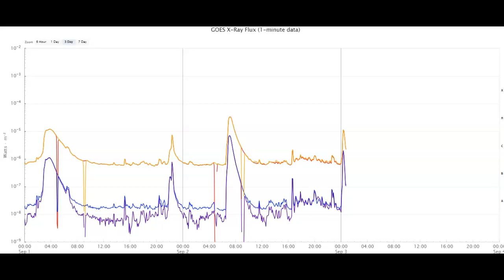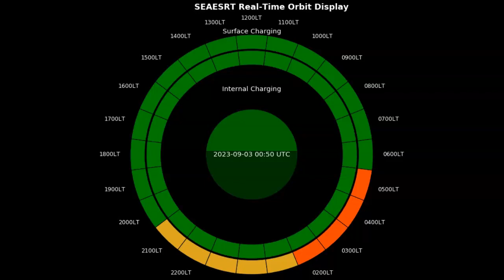Another M Class Solar Flare September 2nd 2023!